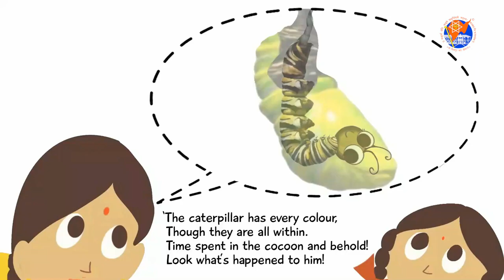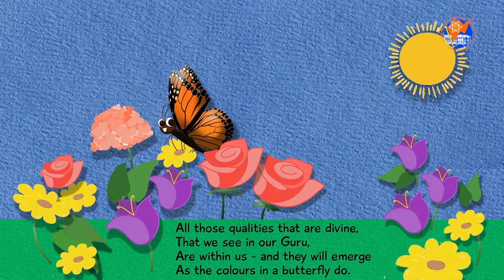Kavyakatha (Episode 1) - Inside Out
Kāvyakathā (Episode 1) - Inside Out
This episode, ‘Inside Out’ outlines a day in the life of a mother and her little daughter as they see a beautiful butterfly emerge from its cocoon.

Kāvyakathā is a series of narratives for children, and the child in you! Inspired by the teachings of His Holiness Parama Pujya Shrimat Sadyojat Shankarashram Swamiji, Mathadhipati of Shri Chitrapur Math, every poem tells an invaluable story packed with spiritual insights. Each episode encapsulates a teaching or a thought-provoking idea in just a couple of minutes with utmost simplicity.